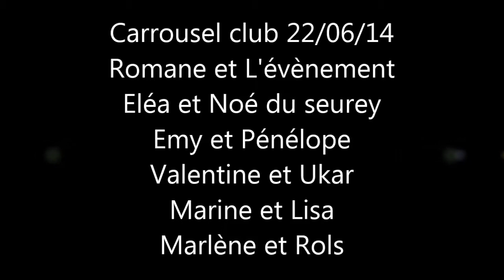Carrousel club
Description